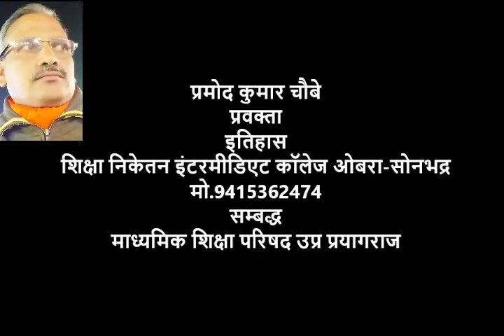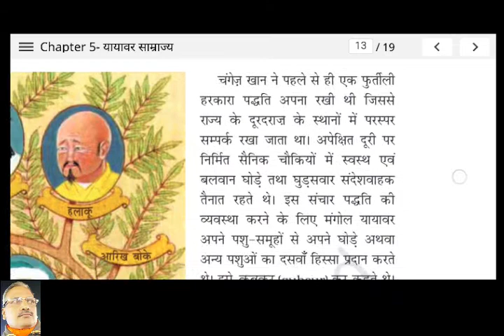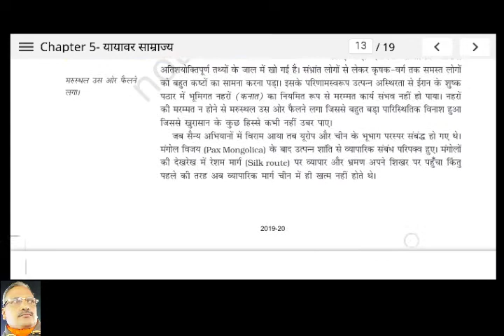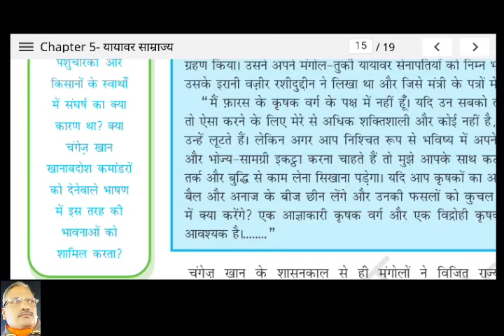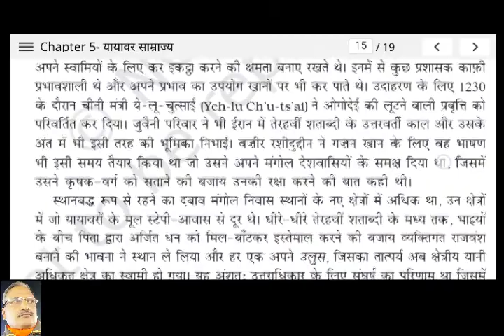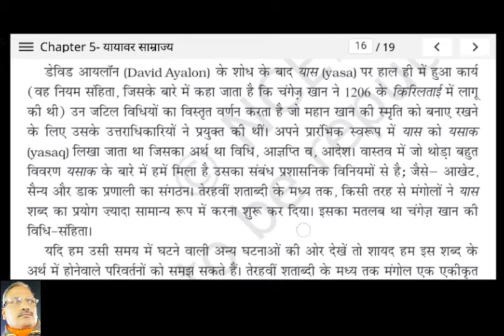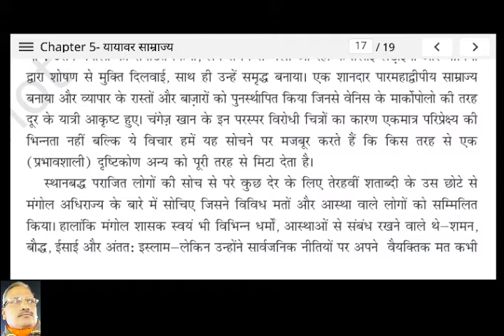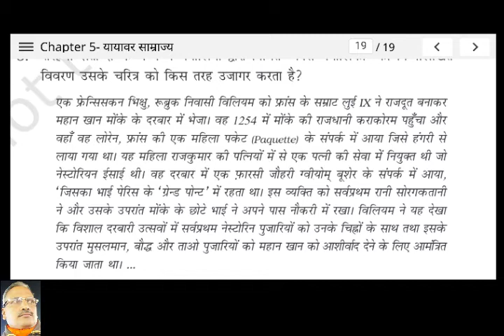इतिहास, कक्षा 11, अध्याय 5 - यायावर साम्राज्य भाग..2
Lecture on History, Class 11, Chapter 5 - Nomadic Empires Part 2 in Hindi